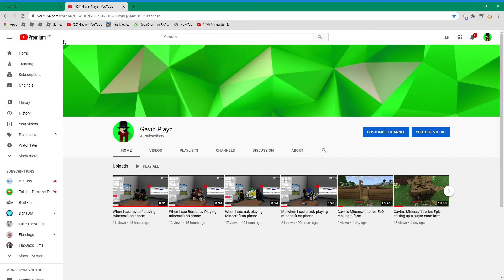Not gonna upload today because im bored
Bored vid